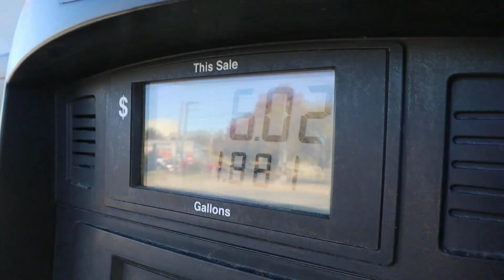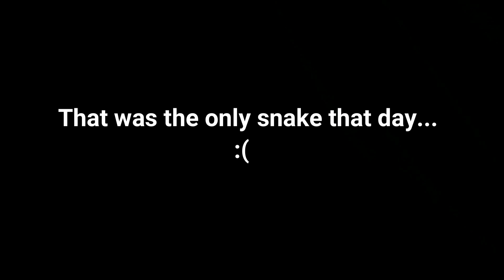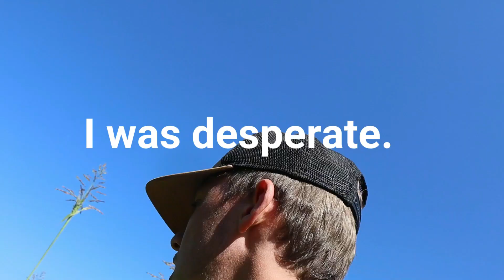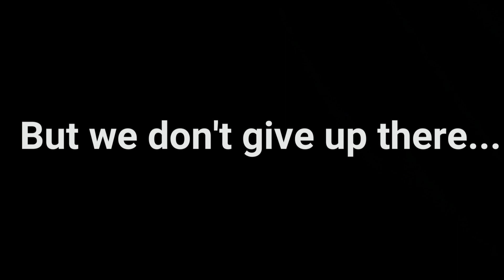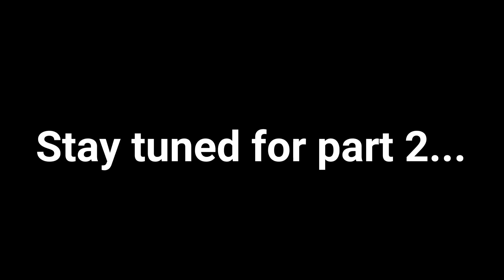Searching For My DREAM Snake!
This was a search like no other! I have been searching for Hognose Snakes in Oklahoma for a very long time. We found so MANY incredible snakes along the way. I hope you enjoy!

If you are new to the channel, we are excited to have you! Without you these videos would not be possible. If you liked today's video, be sure to go back and check out the previous videos.